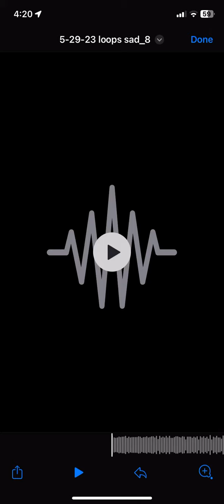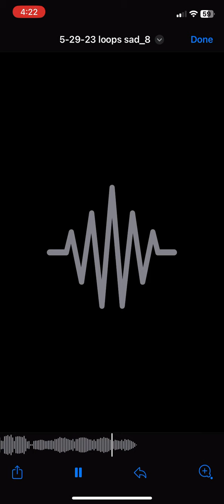Crime $cene Louie - “Beautiful Eyes In A World Rife With $cum Bags” [2023] prod By: Lakeside Murder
Created:
Monday May 29 4:34 AM EST
Labor Day. Genuine Love & Gratitude For Our Protective Shield 🛡️ Soldiers That Stayed In Afghanistan For almost 12 years on his 3 deployments.

Same for Iraq…It was All Bad And Unnecessary That’s Why It Hurts. Iraq 🇮🇶 was not & SHOULD NOT HAVE EVER BEEN INVADED…. our Target on March 26 when President Bush spoke to the Public via TV …. just 6 months after ….unfortunately BUSH listened to Netanyahu….about how he has satellites showing that Iraq 🇮🇶 was now getting ready to use all these unlimited amounts of chemical weapons on his opposing parties In Iraq.

Netanyahu….was a liar ….he wanted Sadam dead as did George Bush Avenging his fathers legacy against Sadam.

All that time wasted to give osama the heads up to move along into caves along the borders with Pakistan….WHICH IS A HUGE BOARDER to the south and a huge border of Iran 🇮🇷 to the west of Afghanistan 🇦🇫….IRAN HAS THE HIGHEST H ADDICTION RATES IN THE WEST…it’s very pure and is smuggled along the harsh terrain of the long Iran 🇮🇷 border.

FLYGOD (2016)
Mixtapes Edit
Extendos (2016)
EPs Edit
There's God and There's FLYGOD, Praise Both (2016)
Collaborations Edit
References